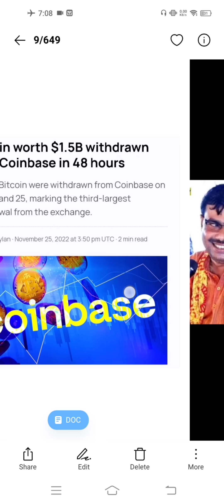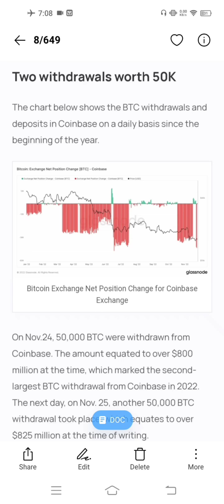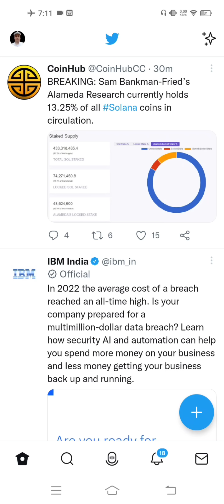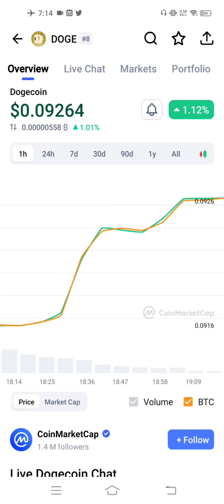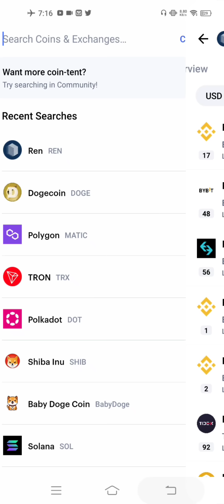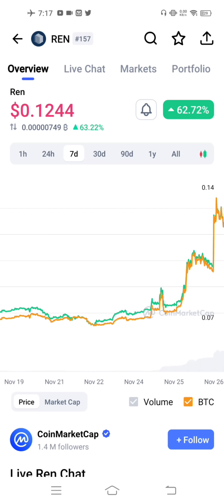Coinbase Exchange से 100000 BTC Withdrawal || Dogecoin latest update || Solana || REN TOKEN